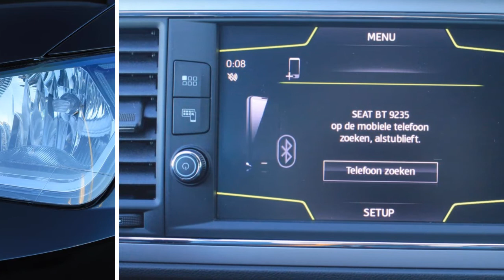Seat Leon 1.0 Eco ST Style Business Intense